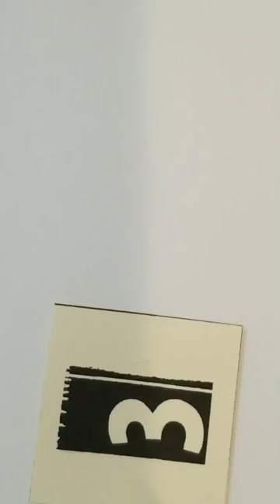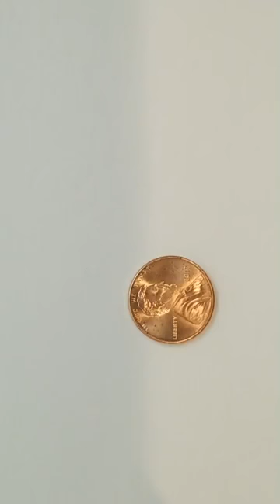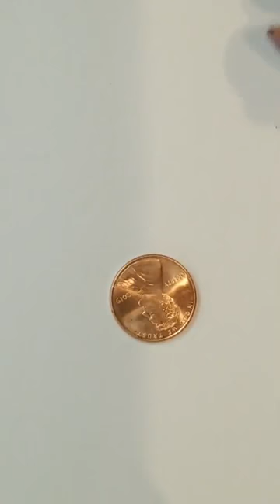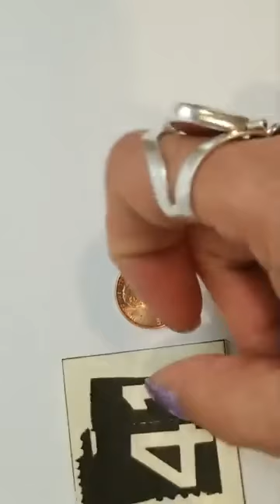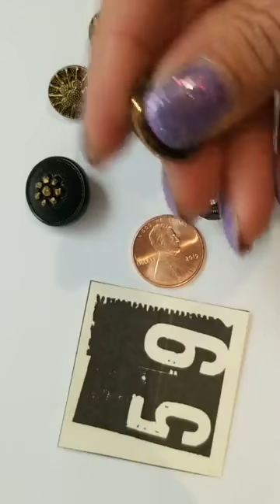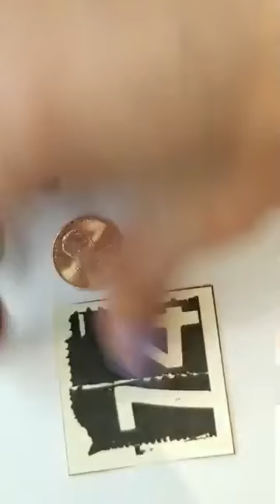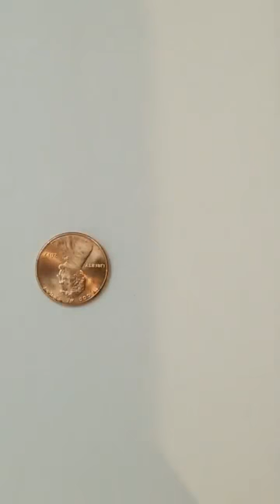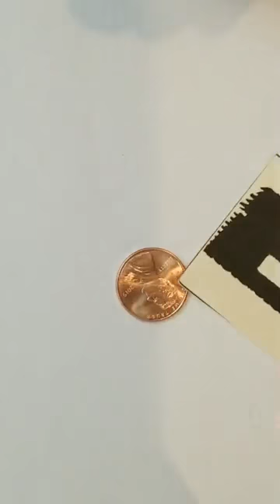Friday Night Live: Vintage German Buttons Round #1 (REPLAY)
It was a SELL OUT! What an exciting evening. If you couldn't catch it or didn't get enough as much as you had hoped, you will have another chance! We have already requested more so keep watch for the next batch we get in, they will be gone fast.

Check out the latest video announcement on giveaway winners, closures, and what's coming up next week.

It's Friday Night LIVE!

To claim:
Comment Item # or letter
All bags are $10.00
$4 shipping and free for orders over $100+

Please message afterward with an email and mailing address unless picking up.  Thanks for playing!

Join us in the bead life where we aim to bring you motivation, creativity, and treasures from around the world to help make your jewelry uniquely you!